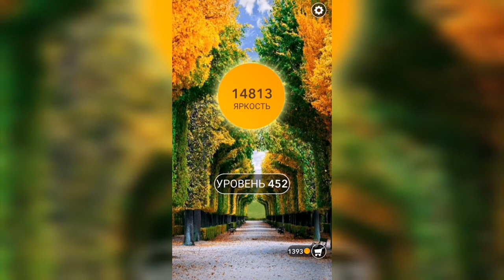Word / Слово Крест: Поиск русского кроссворда / Уровень 452